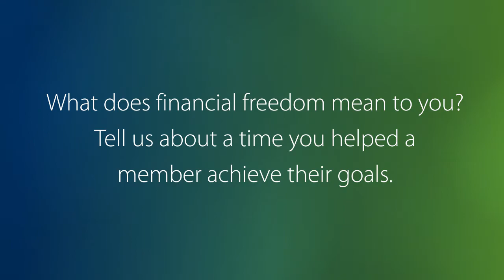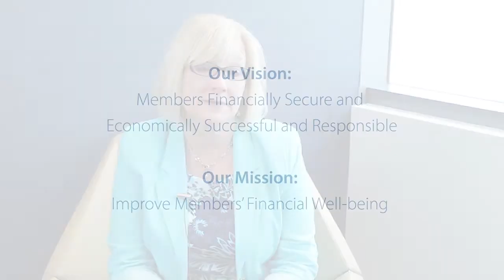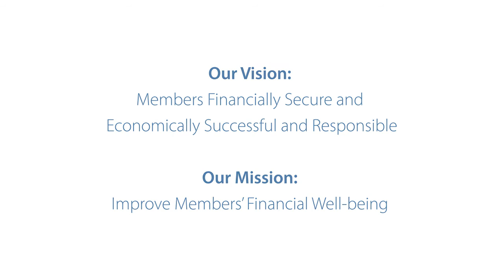What does financial freedom mean to you? | FAIRWINDS Credit Union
Helping members discover their definition of  financial freedom. Whether it is finding ways to save money on an auto loan or pay for their children's college.